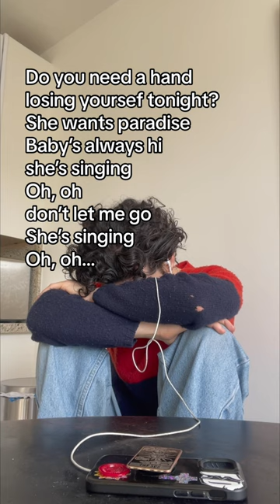Your EX girlfriend probably listens to Lana Del Rey